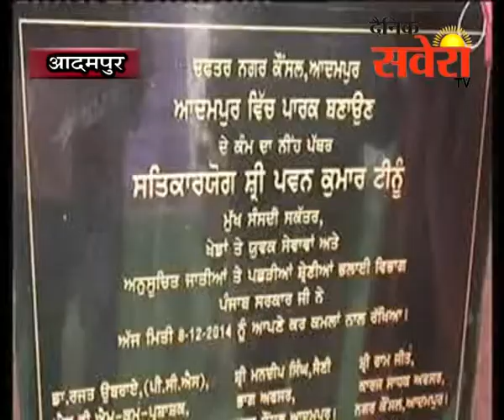आदमपुर मुख्य संसदीय सचिव व हल्का विधायक आदमपुर द्वारा अल्ट्रा मॉडर्न पार्क का रखा गया नीव पत्थर